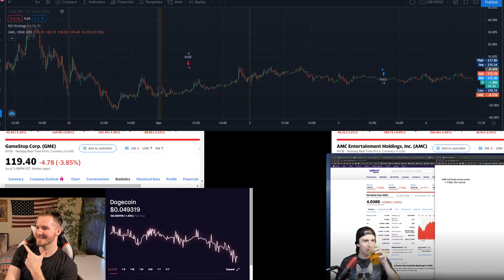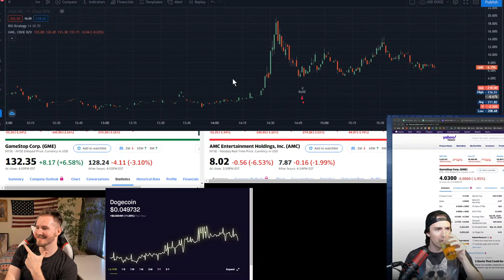Gamestop weekly cup forming $148 ! Pumped Doge down Cryptos: Live chat with retail investors Pt 40